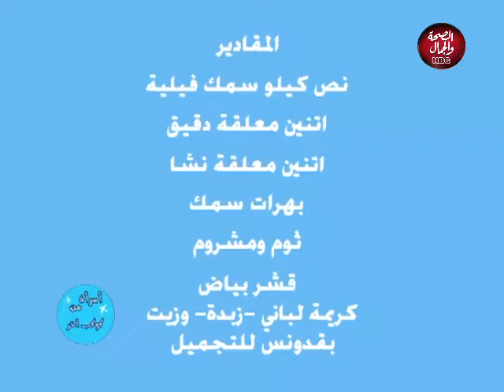امرأة من كوكب آخر | مطبخ داليا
تقديم | داليا المسلمي
وفي ضيافتها: دينا حسن - أخصائية التغذية وعلاج السمنة

قناة_الصحة_والجمال# برامجنا